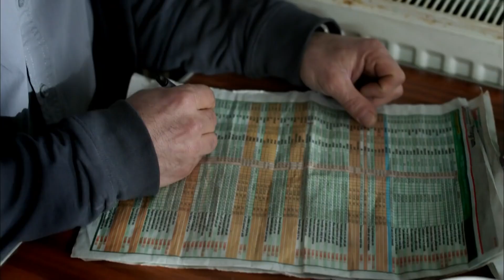A Figure In The Shadow - Iffet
A Figure In The Shadow - AT LEAST GIVE A CALL

Iffet | Topic of Series

The series tells the dramatic story of İffet, whose life is ruined when she is put in a difficult situation by Cemil, the taxi driver she is passionately in love with. It unfolds with İffet's passionate love and revenge story against Cemil, narrated in a dramatic manner.

Beautiful İffet’s stormy relationship with taxi driver Cemil leads her on a journey of love, passion and revenge. From her modest home with her father and sister in a down-market Istanbul suburb, she rises to the top of the social ladder. But she cannot erase the powerful feelings from her past.

İffet is deeply in love with the handsome Cemil, who works out of the local taxi station. She dreams that one day he will propose to her. But their relationship must remain a secret. She is brought up with strict moral values and her father forbids any relationship until she is married.Cemil comes up with endless excuses not to marry, whether a lack of money or the need to take care of his mother. In truth, Cemil does not want to marry İffet because he has bigger plans. He dreams of becoming rich and leaving his run-down neighborhood to live an exotic life elsewhere.

İffet opens the door to another world when she begins work to save money for her future wedding. She gets a job as a housekeeper in the mansion of Ali İhsan Ersoy, one of the country’s most powerful businessmen. He lost his wife many years ago and never married again and lives with his neurotic sister.As their clandestine relationship develops, Cemil starts to pressure İffet to go to bed with him before they marry. For a traditional girl like İffet this is completely unacceptable. One fateful day at the wedding of her best friend Serpil, Cemil gets drunk and loses control. He rapes İffet.For a time İffet tries to get over the trauma, keeping the attack secret in fear of her father’s reaction. She feels devastated and dishonored. Cemil begs for forgiveness and promises to marry her, soothing İffet’s pain. Having discovered she is pregnant, his words give her hope that her honor can be saved.

But those hopes are dashed by Betül, daughter of the taxi station owner. Cemil is duped by Betül and pressured into marrying her. As İffet’s world falls in on her, Cemil tries to explain that he was forced to go ahead because he needs money for his sick mother.

With İffet already devastated by his decision, her troubles multiply as news of her pregnancy spreads. Her father is furious when he finds out and attacks İffet in the street, beating her up in front of neighbors. İffet vows to take revenge on Cemil for the suffering he has caused.
Her chance emerges when the businessman Ali İhsan falls in love with her. Once married to him, İffet becomes wealthy and powerful. Devastated, Cemil is ready to do anything to win her back. İffet will have to resist the temptation.

Production : Gold Film
Producer : Onur Güvenatam
Director: Faruk Teber
Scenario: Can Sinan - Zehra Guleray

Cast:

Deniz Cakir - Iffet
İbrahim Celikkol - Cemil
Mahir Günşiray - Ali İhsan
Birsen Durulu - Asuman